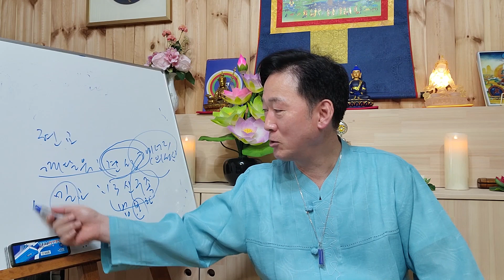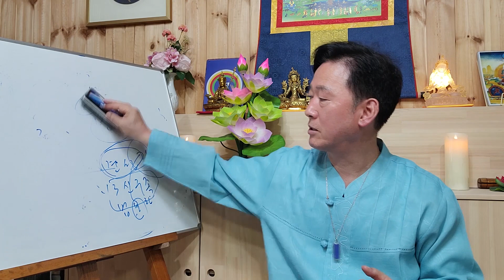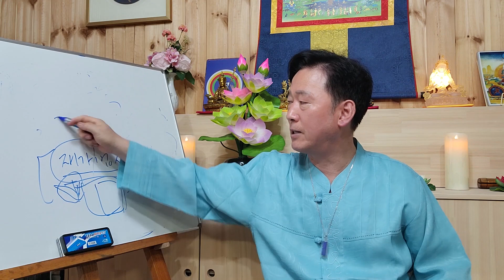경쟁의 원리가 적용되지 않는 조직은 망하는 이유와 한국불교의 발전을 위한 제언 - 고정환박사(제 874강)